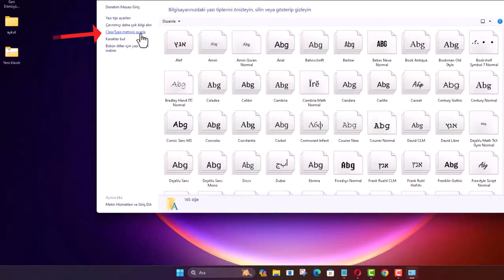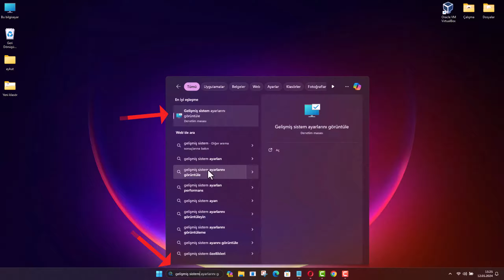MONİTÖRDE YAZILARI NET BERRAK GÖSTERME: Windows Cleartype Özelliği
Windows Cleartype Özelliği kullanımı. Monitörde Yazıları net Berrak Gösterme. Cleartype nedir ve Windows'ta ne işe yarar? Cleartype, Windows'un metin ve yazıları daha net ve okunabilir hale getirmek için kullanılan bir teknolojidir. Özellikle düşük çözünürlüklü monitörlerde yazıların daha belirgin ve berrak görünmesini sağlar. Cleartype ayarları nelerdir ve nasıl özelleştirilir? Cleartype ayarları, yazıların netliği, kenar yumuşatma seviyesi ve renk dengesi gibi faktörleri içerir. Bu ayarlar, kullanıcının tercihlerine ve monitörün özelliklerine göre özelleştirilebilir. Cleartype, monitör çözünürlüğüne nasıl etki eder? Cleartype, metinlerin daha net görünmesini sağlamak için yazıların pikseller arasındaki boşlukları doldurarak düşük çözünürlüklü monitörlerde bile daha keskin bir görüntü elde etmenizi sağlar. Cleartype kullanmanın avantajları nelerdir? kullanmanın avantajları arasında daha net ve okunabilir yazılar, daha az göz yorgunluğu ve daha iyi görsel deneyim bulunur. Cleartype, her tür monitör ve çözünürlük için uyumlu mu? çoğu monitör ve çözünürlük için uyumlu olsa da, bazı özel durumlarda veya eski monitörlerde tam uyum sağlamayabilir. Ancak, genel olarak çoğu kullanıcı için uygun bir seçenektir.

☑️ Önerilen Videoları;

Bilgisayar ekranlarında yazıları net ve berrak bir şekilde görmek her zaman kolay olmayabilir. Özellikle uzun süre bilgisayar başında çalışanlar için net yazılar göz yorgunluğunu azaltabilir ve daha verimli bir çalışma ortamı sağlayabilir. İşte tam da bu noktada, Windows işletim sisteminin sunduğu bir özellik olan "Cleartype" devreye giriyor. Cleartype, Windows'un görsel kalitesini artırmak ve ekran üzerindeki metinleri daha net ve okunabilir hale getirmek için tasarlanmış bir teknolojidir. Bu özellik, piksel yapısını dikkate alarak metinleri daha düzgün bir şekilde görüntülemek için ekranın kontrastını ve netliğini ayarlar. Böylece, kullanıcılar daha keskin, daha net ve daha berrak metinlerle karşılaşırlar. Bu video çalışmasında, Windows Cleartype özelliğinin nasıl etkinleştirileceğinden, nasıl yapılandırılacağına ve nasıl en iyi sonuçların elde edilebileceğine dair ipuçlarına odaklanacağız.

👉 Konu Anlatım:

Windows'ta Metinleri Daha Berrak ve Okunaklı Hale Getirmenin Sırrı: ClearType

1. Yazı Tipleri Ayarlarını Açma
Windows arama çubuğuna "yazı tipleri" yazarak Yazı Tipleri ayarlarını bulun ve açın.

2. ClearType'i Etkinleştirme
Sol menüden "ClearType metnini ayarla" seçeneğine tıklayın. Karşınıza çıkan pencerede "ClearType Aç" seçeneğini işaretleyin ve "Sonraki" butonuna tıklayarak devam edin.

3. En İyi Görünümü Seçme
Beş aşamalı bir ayarlama süreci başlayacak. Bu adımlarda, size sunulan metin örneklerinden en iyi görüneni seçerek devam edin. Bu, ekranınıza ve kişisel tercihlerinize en uygun metin ayarlarını belirlemenize yardımcı olacaktır.

4. Ekran Yazı Tipi Kenarlarını Düzeltme
ClearType'i etkinleştirdikten sonra, ekran yazı tipi kenarlarını daha da optimize etmek için Windows'un gelişmiş sistem ayarlarını kullanabilirsiniz. Bunun için Windows arama çubuğuna "gelişmiş sistem ayarları" yazarak ilgili ayarları açın. Ardından, "performans" bölümündeki ayarlar altında yer alan "-ekran yazı tipi kenarlarını düzelt-" seçeneğini aktif hale getirin.

ClearType'i etkinleştirip ayarlarınızı yaptıktan sonra, Windows'ta metinleri daha berrak ve okunaklı hale getirmiş olacaksınız. Bu basit adımlar, bilgisayarınızın ekranında yazıları daha net görmek isteyen herkes için önemli bir fark yaratacaktır.

☑️ bilgisayar windows ClearType Video İçeriği;

00:00 İntro
00:10 Cleartype Özelliği nedir?
00:25 Yazı Tipleri Ayarlarını Açma
00:38 Cleartype etkinleştirme
00:53 En İyi Görünümü Seçme
01:21 Gelişmiş sistem ayarları
01:36 Ekran Yazı Tipi Kenarları Düzeltme